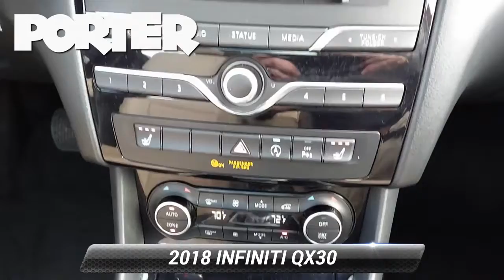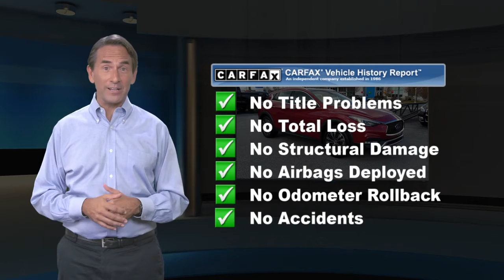Certified 2018 INFINITI QX30 ESSENTIAL, Newark, DE I21022A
WHEAT, LEATHER SEAT TRIM, MAGNETIC RED, [Z66] ACTIVATION DISCLAIMER, [U03] NAVIGATION PACKAGE -inc: SiriusXM Traffic w/4-year complimentary trial access to real-time traffic information and SD card slot, Around View Monitor, Moving Object Detection (MOD), Color Center Meter Display, INFINITI InTouch Navigation System, INFINITI InTouch services (remote services unavailable) w/12 months of safety, security and convenience services and 7 VGA LCD touch screen, Front & Rear Parking Sensors, [S55] LITERATURE KIT, [L11] STANDARD CARPETED FLOOR MATS, Window Grid Diversity Antenna, Wheels: 18 x 7 Machined Finish Aluminum Alloy, Wheels w/Machined Accents, Trip Computer. This INFINITI QX30 has a strong Intercooled Turbo Premium Unleaded I-4 2.0 L/121 engine powering this Automatic transmission.*These Packages Will Make Your INFINITI QX30 The Envy of Your Friends *Transmission w/Driver Selectable Mode, Tires: 235/50R18 AS Run-Flat, Tire Specific Low Tire Pressure Warning, Systems Monitor, Strut Front Suspension w/Coil Springs, Side Impact Beams, Selective Service Internet Access, Roof Rack Rails Only, Rigid Cargo Cover, Remote Releases -Inc: Power Cargo Access, Remote Keyless Entry w/Integrated Key Transmitter, 2 Door Curb/Courtesy, Illuminated Entry, Illuminated Ignition Switch and Panic Button, Regular Amplifier, Redundant Digital Speedometer, RearView Monitor Back-Up Camera, Rear Cupholder, Rear Child Safety Locks, Rain Detecting Variable Intermittent Wipers w/Heated Jets, Radio: Bose 10-Speaker Premium Audio System -inc: AM/FM stereo, CD, SAT, 2 USB ports, Bluetooth hands-free phone and audio streaming, intelligent sound enhancement, INFINITI InTouch including 7 single screen, HD radio, SiriusXM satellite radio w/90-day complimentary trial, SiriusXM Travel Link w/4-year complimentary trial access to weather, fuel prices, stocks, sports and movie times and voice recognition for audio, Bluetooth and vehicle information Satellite radio service is not available in Alaska and Hawaii., Radio w/Seek-Scan, MP3 Player, Clock, Aux Audio Input Jack, Steering Wheel Controls and Radio Data System, Quasi-Dual Stainless Steel Exhaust w/Polished Tailpipe Finisher.* Stop By Today *Test drive this must-see, must-drive, must-own beauty today at Porter Nissan, 303 E Cleveland Ave, Newark, DE 19711.

[RLVID:5219:fcbf28ec6845c276:f210c49b4b90555c:1]